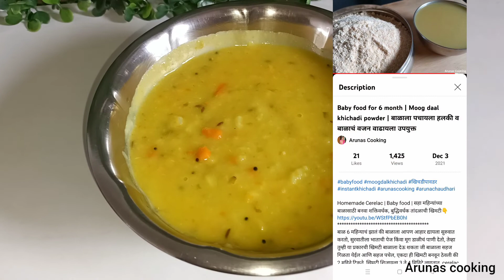Baby food | Veg khichdi for above 10 month baby | बाळासाठी मऊसूत आणि पौष्टिक व्हेज खिचडी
baby food
khichadi
khichdi
veg khichdi for baby
dal bhaat
bhardi
khimati
food for baby
लहान बाळाचा आहार
6 महिन्याच्या पुढच्या बाळाला काय द्यायचं
मूगडाळ खिचडी
लहान मुलांचे संगोपन
tiffin recipe
indian recipe
breakfast recipe
marathi recipe
Marathi festival
arunas cooking
aruna cooking
arunas kitchen
aruna chaudhari
trending